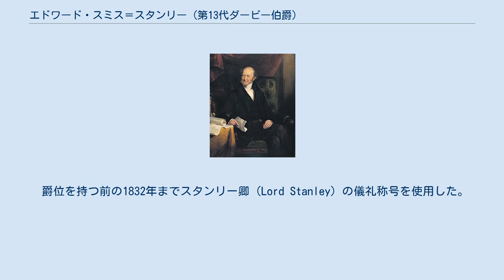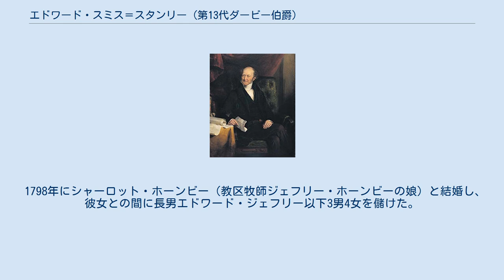エドワード・スミス＝スタンリー (第13代ダービー伯爵)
第13代ダービー伯爵エドワード・スミス＝スタンリー（英語：Edward Smith-Stanley, 13th Earl of Derby, KG、1775年4月21日 - 1851年6月30日）は、イギリスの貴族、政治家。
 爵位を持つ前の1832年までスタンリー卿（Lord Stanley）の儀礼称号を使用した。
1832年にビッカースタッフのスタンリー男爵に叙され、1834年にダービー伯爵位を継承した。
 イギリス首相を務めた第14代ダービー伯爵エドワード・スミス＝スタンリーは長男である。
 1775年4月21日に第12代ダービー伯爵エドワード・スミス＝スタンリーの長男として生まれる。
母は第6代ハミルトン公爵ジェイムズ・ダグラス＝ハミルトンの娘エリザベス嬢。
 イートン校を経て、ケンブリッジ大学トリニティ・カレッジへ進学し、1795年にマスター・オブ・アーツの学位を取得。
 1796年の解散総選挙でスタンリー家の影響下にあるプレストン選挙区（2議席選出）からホイッグ党候補として出馬した。
プレストン市当局の後援を受けるトーリー党候補ジョン・ホロックスを僅差で抑えて、同じホイッグのサー・ヘンリー・フィリップ・ホートンとともに当選を果たす。
 しかしあまりに巨額の選挙資金がかかったため、これに懲りたスタンリー家は市当局と和解し、以降この選挙区においてはホイッグとトーリーで議席を分け合うことが取り決められた。
そのため1801年の解散総選挙、1802年の解散総選挙、1806年の解散総選挙ではスタンリー卿は無競争で当選することができた。
1807年の解散総選挙ではスタンリー家と市当局の慣れ合いに憤慨した市民グループが独自候補を立てたが、連携するスタンリー卿と市当局の候補が勝利した。
 1812年の解散総選挙では一族のトマス・スタンリーの地盤を引き継ぐ形でより格の高い州選挙区であるランカシャー選挙区に転じた。
ここもホイッグとトーリーの慣れ合い選挙区であり、1832年までこの選挙区から無競争で当選を続けることができた。
 貴族院における政府派（ホイッグ）を強化しようというグレイ伯爵内閣の方針により、1832年12月にビッカースタッフのスタンリー男爵に叙され、貴族院へ移籍した。
1834年10月の父の死により第13代ダービー伯爵位を継承する。
 鳥類研究者として著名で、1831年にはロンドン動物学会会長となり、1828年から1834年まではロンドン・リンネ協会の会長を務めた 。
 また1831年ランカシャー副提督、1834年にはランカシャー知事に就任した。
 1851年6月30日に死去した。
ダービー伯爵位は長男のエドワード（1844年に繰上勅書でビッカースタッフのスタンリー男爵位を継承し、すでに貴族院入りしていた）が継承した。
 1834年にダービー伯爵家を相続した後、ダービー伯爵家のノーズリー荘園に「エイヴィアリー」と呼ばれる鳥類と哺乳類の飼育場を建設した。
ヴィクトリア女王はじめ同好の人々と動物の交換をするなどして動物の種類を増やしていった。
彼によってはじめて紹介され、彼の名を冠されることになった動物も存在する（南アフリカ原産のスタンリー・クレーンなど）。
シカなどの狩猟動物の繁殖を行ったり、異なる牛を交配させて牛肉の改善を図るなどもした。
 彼は議員としての役割をないがしろにしたことはないが、政治的経歴はそれほど盛んにはならなかった。
彼は息子のエドワード（第14代ダービー伯爵）の方が政治家向きと考えており、政治のことは息子に委ねていたという。
 1798年にシャーロット・ホーンビー（教区牧師ジェフリー・ホーンビーの娘）と結婚し、彼女との間に長男エドワード・ジェフリー以下3男4女を儲けた。